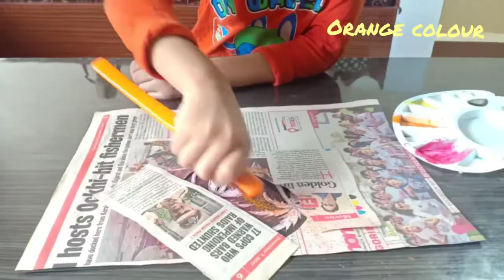Spray Painting Using Toothbrush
This video is Spray Painting Using Toothbrush

You can Try this above Painting with your Kids.

Audio Credit :infraction